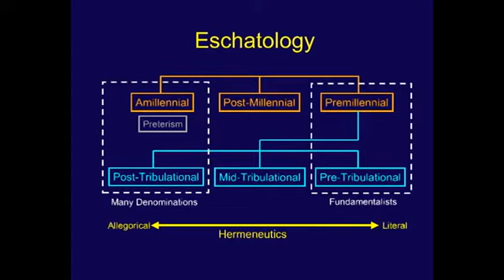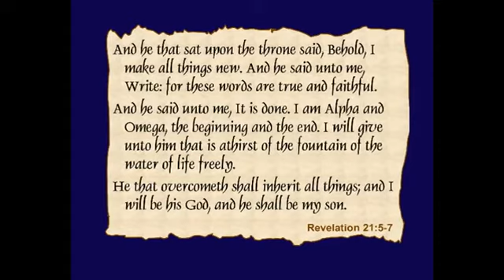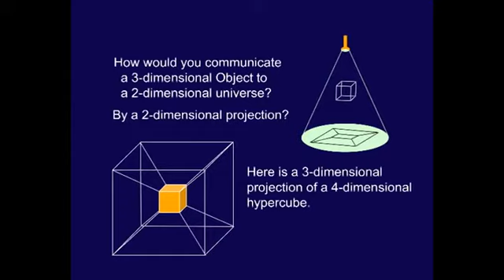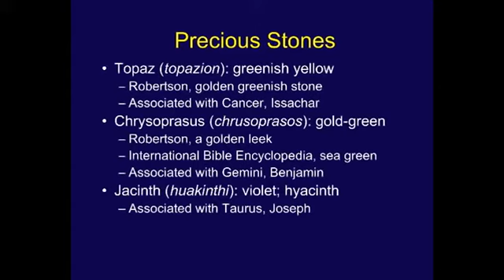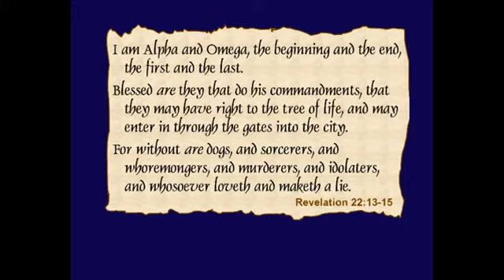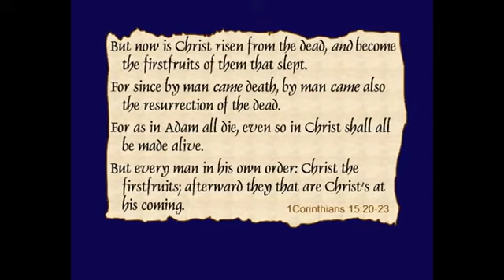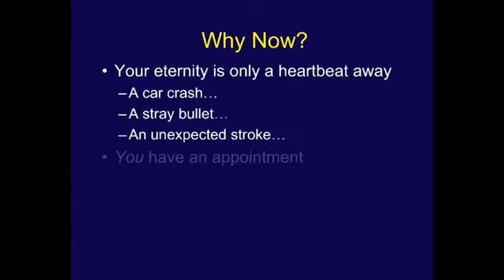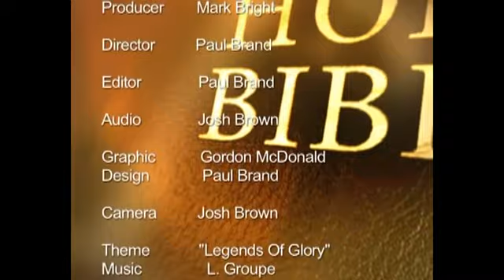Chuck Missler Revelation Session 24 Ch 21 22 Eternity